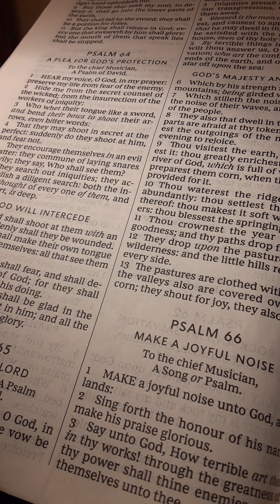Antichrist Wants to Sit in THE 3rd Temple.... Where is that?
We are LIVING STONES in the temple of God. Each of us are a Temple for The Holy Spirit and The Devil wants to take up habitation in the body of Christ! God's 3rd Temple!